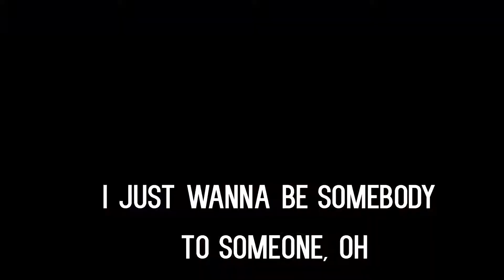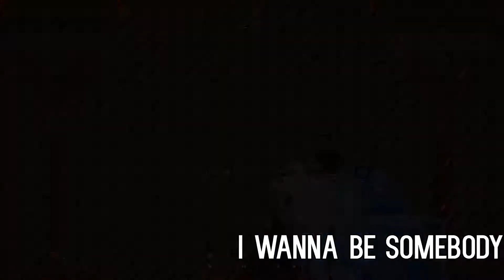Rainbow Six Siege: Gun Sync | Banner - Someone to You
So, I started working on this about a year ago as a side project- but, never ended up finishing it; and recently I have just decided to upload it and see how it does. If it does extremely well I'll do either another song or finish this one. Hope you like it. Enjoy!